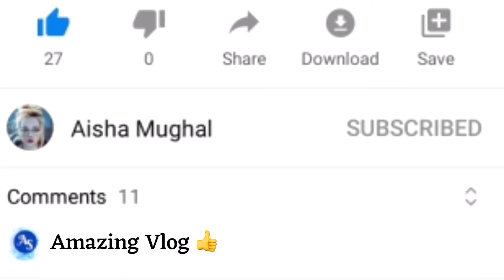Excellent view of Bur Dubai - flock of birds - evening time - Travel Vlog 2021 || Aisha Mughal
Bur Dubai is a historical district located on the western side of Dubai Creek. The literal meaning of Bur Dubai is ‘mainland Dubai’. It is in reference to the traditional separation of Bur Dubai and Deira, both of which are located on either side of the Dubai Creek. In the past, an Abra (a traditional wooden boat) was used to ferry people from either side. Nowadays, the Floating Bridge, Al Maktoum Bridge and Al Shindagha Tunnel connect the two neighbourhoods.

The community is home to historical sites including Dubai Museum, The Ruler’s Court, Al Fahidi Historical District/Neighbourhood and Al Shindagha Historical District. The community is also home to the Grand Mosque which features the city’s tallest minaret and the blue tiled Iranian Mosque. The waterside path of Bur Dubai features a line-up of dhows offering dinner cruises. The district has many shopping streets and textile souks such as Al Seef and Meena Bazaar.

Seagull birds.

Seagulls learn, remember and even pass on behaviours, such as stamping their feet in a group to imitate rainfall and trick earthworms in to coming to the surface.

Amazing Facts About the SeagullSeagulls are very clever. They learn, remember and even pass on behaviours, such as stamping their feet in a group to imitate rainfall and trick earthworms to come to the surface.Seagulls’ intelligence is clearly demonstrated by a range of different feeding behaviours, such as dropping hard-shelled molluscs onto rocks so that they break open so they can eat them, and following ploughs in fields where they know upturned grubs and other food sources will be plentiful.Seagulls are attentive and caring parents. The male and female pair for life and they take turns incubating the eggs, and feeding and protecting the chicks.Gulls have a complex and highly developed repertoire for communication which includes a range of vocalisations and body movements.Seagulls can drink both fresh and salt water. Most animals are unable to do this, but seagulls have a special pair of glands right above their eyes which is specifically designed to flush the salt from their systems through openings in the bill.

Love

There is a great deal of diversity between different gull species, with the smallest being the Little Gull (120 g and 29 cm) and the largest being the Great Black-beaked Gull (1.75 kg and 75 cm).A small claw halfway up their lower leg enables them to sit and roost on high ledges without being blown off.Young gulls form nursery flocks where they will play and learn vital skills for adulthood. Nursery flocks are watched over by a few adult males and these flocks will remain together until the birds are old enough to breed.In Native American symbolism, the seagull represents a carefree attitude, versatility, and freedom.Many seagulls have learned to conserve energy by hovering over bridges in order to absorb raising heat from paved roadways.Seagulls are fondly remembered in Utah for helping Mormon settlers deal with a plague of crickets. The seagull is now the state bird of Utah and a monument in Salt Lake City commemorates the event, known as the ‘Miracle of the Gulls’.